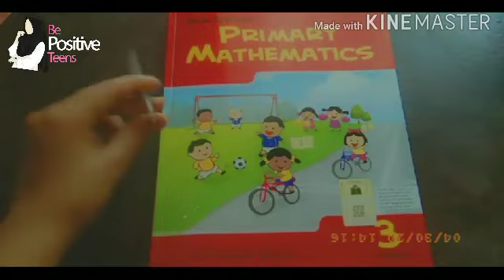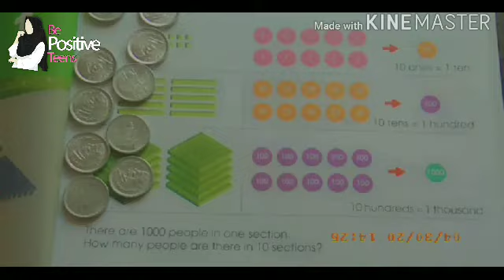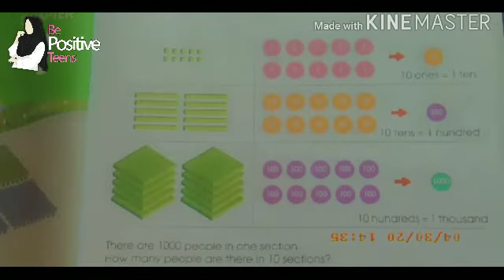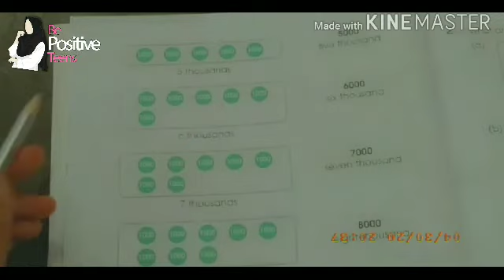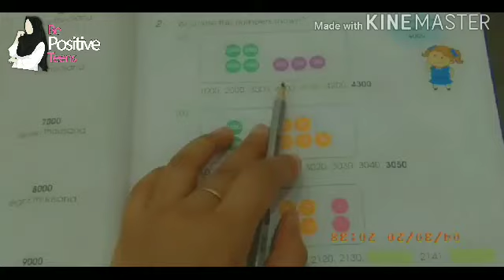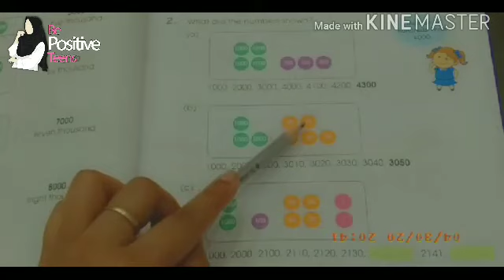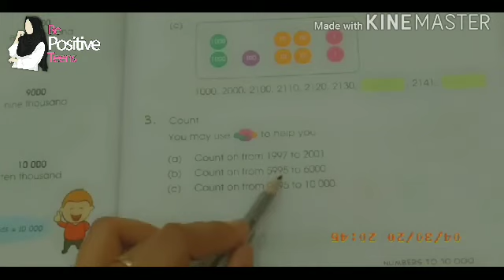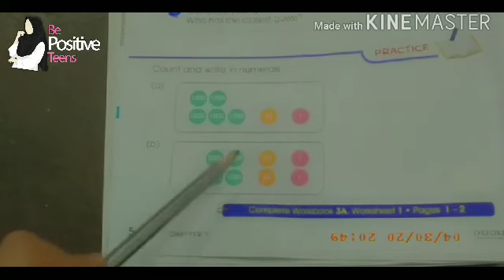Primary Mathematics Grade 3 / Chapter 1 (lesson 1 ) / Quick Learning / Be Positive Teen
The purpose of the video is to cover your childs syllabus
Hope so you like it